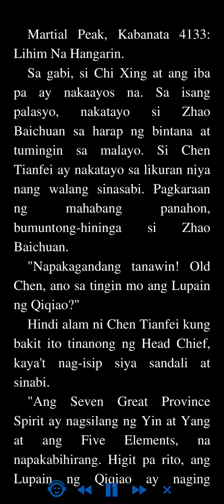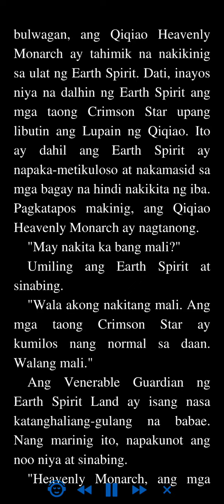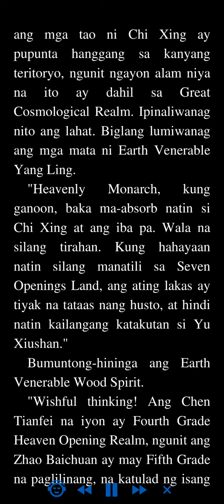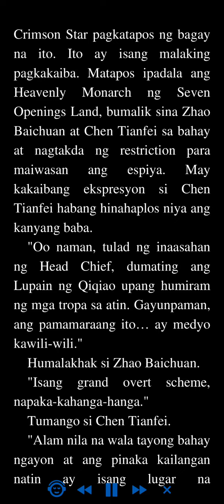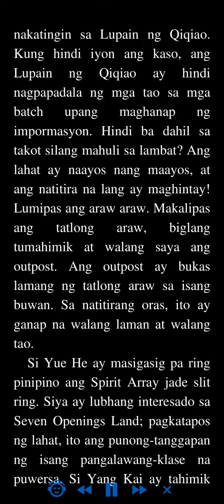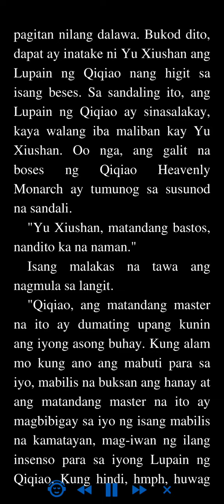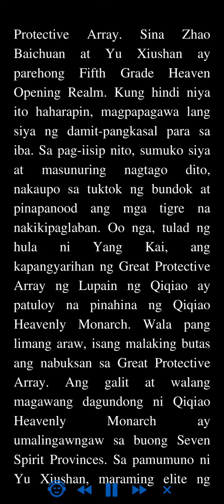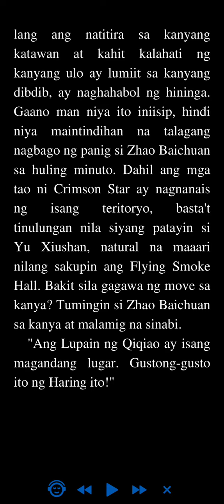Martial Peak: Kabanata 4133 - 4136